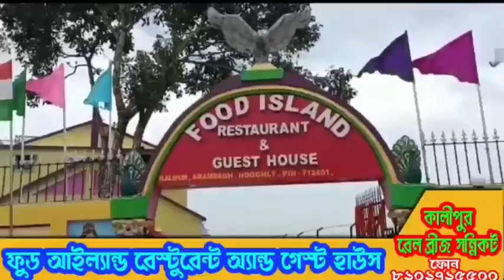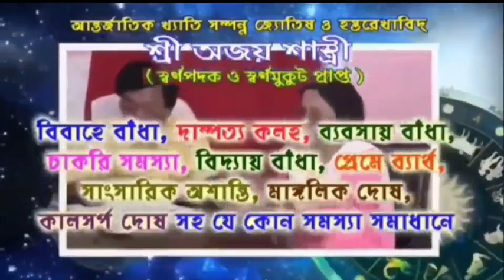কর্মী নিয়োগকে কেন্দ্র করে ব্যাপক সংঘর্ষ পুড়শুড়ার একটি কোল্ডস্টোরে